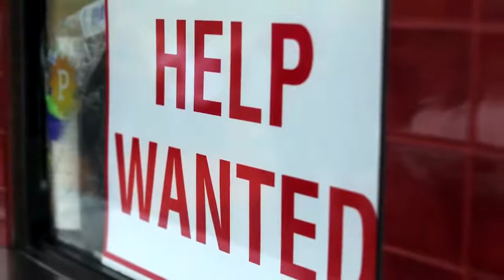President Joe Biden toured sites of deadly floods in the Northeast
President Joe Biden toured sites of deadly floods in the Northeast and said Hurricane Ida demonstrated the ravages of climate change as he pressed for investments to boost infrastructure and fight global warming